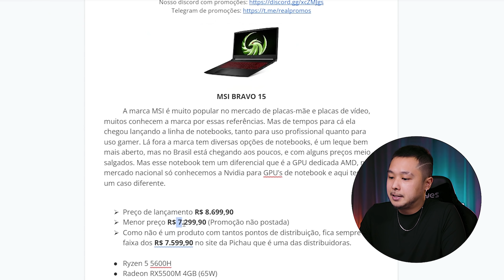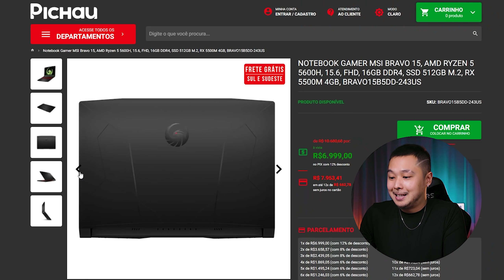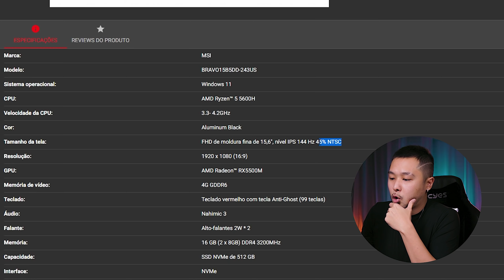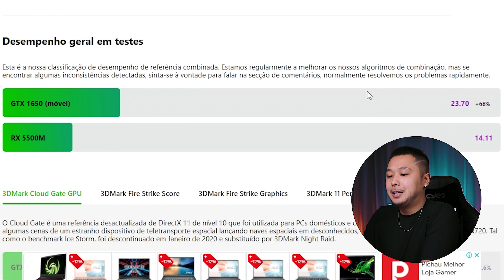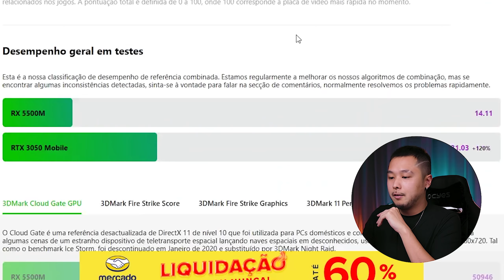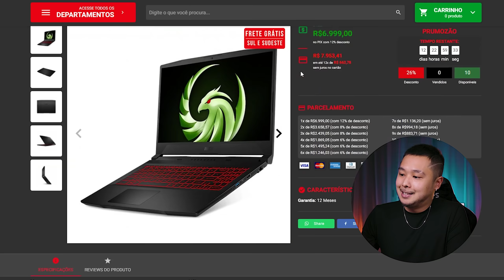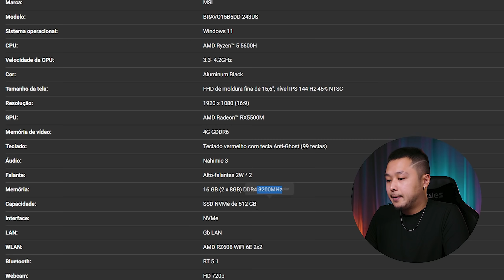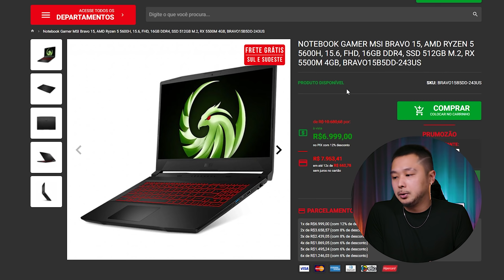Um NOTEBOOK GAMER da MSI! Conferindo o MSI BRAVO 15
💻 MEU SETUP:
💻 Notebook Dell G15 (Ryzen 7 5800H + RTX3060) ou
💡 Screen Light Bar da Baseus
🖱️ Mouse Logitech GPRO SUPERLIGHT ou
⌨️ Teclado CK68 (custom)
🪢 Cabo Custom para o teclado ou
⬛ Mousepad G840
🎧 Headset HyperX Cloud Alpha
💺 Cadeira MAD RACER V8 BLACK EDITION
🏎️ Volante G920

🛒 Link na Amazon